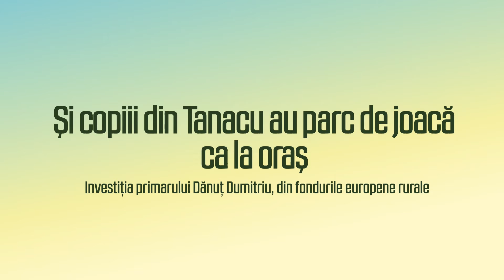Si copiii de la Tanacu au parc de joaca ca la oras